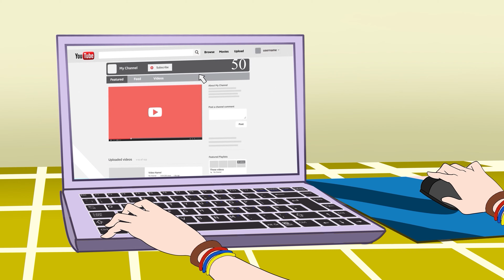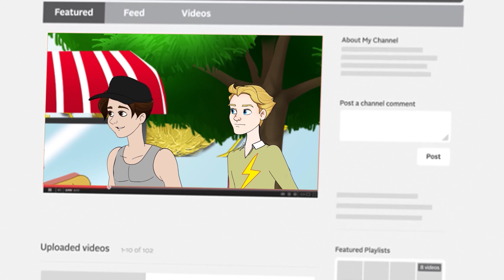Princesse Raiponce - Sur le Chemin de la Gloire | KONDOSAN en Français - Contes de Fées Français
Histoire pour Dormir | Regardez l'histoire de Princesse Raiponce - Sur le Chemin de la Gloire en français. Les meilleures histoires au coucher, les contes de fées et les dessins animés réalisés pour vous divertir sur KONDOSAN TV !

Regarder plus de KONDOSAN en français

À propos de KONDOSAN : KONDOSAN crée des vidéos uniques dans de nombreuses langues différentes ! Regardez et écoutez les histoires au coucher que nous avons créées pour que chacun passe un agréable moment ! Chaque vidéo animée est créée de manière unique et doublée en plusieurs langues par notre équipe afin de garantir un contenu de qualité et fiable dans le monde entier.